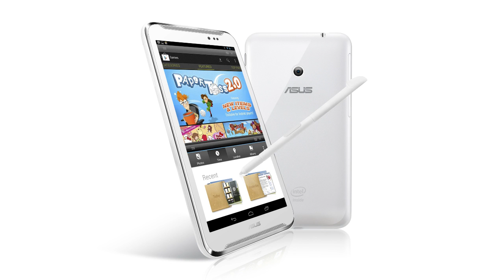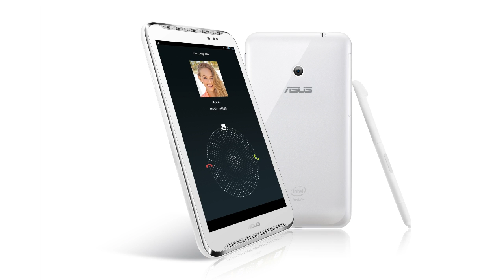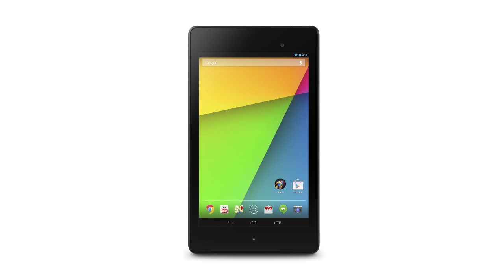Ilgaz Güler ile yeni Asus ürünleri üzerine sohbet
Tablet ve dizüstü sistemler söz konusu olduğunda en iyi markalar arasında her zaman yer alan Asus'un, önümüzdeki aylarda satışa sunacağı ürünleri, pazarlama müdürü Ilgaz Güler ile konuşuyoruz. Sohbet sırasında yeni Nexux 7 ve Padfone gibi merak edilen ürünlerin akıbetini de konuşuyoruz.